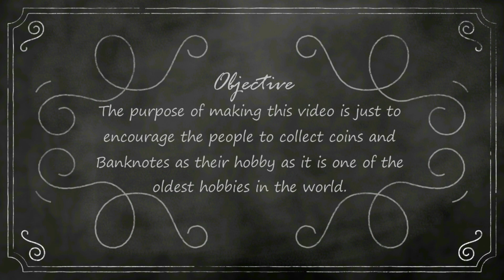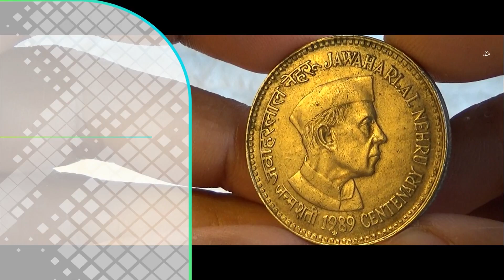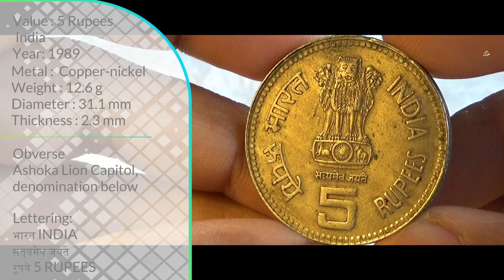5 Rupees Jawaharlal Nehru 1989 INDIA